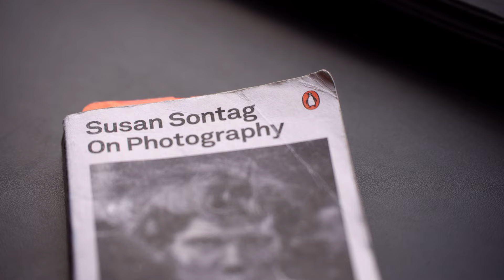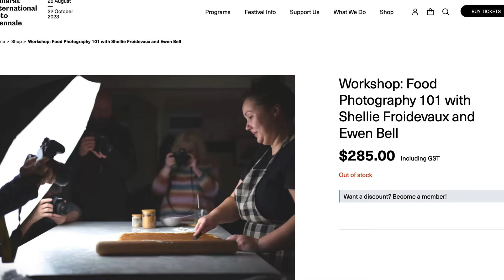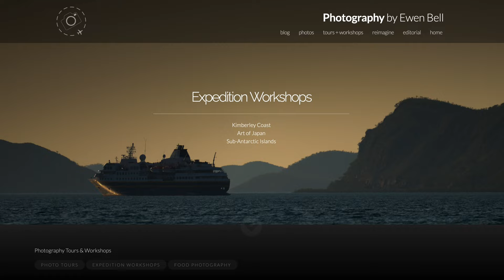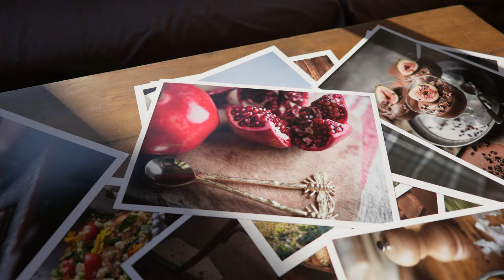What Could Have Made Me A Better Photographer?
It's easy to get caught up in what might have been when it comes to your creative path with the camera. In reality there are very few things that genuinely will get in the way of your success, and one major thing that is almost guaranteed to boost things along.

00:00 Intro
00:15 If Only...
01:17 Time To Get Out There
02:23 Quality Time Is Luxury
03:22 Intensive Workshop
05:17 Reality Gets In The Way
06:48 Voyage of Serendipity
09:10 Opportunity vs Potential

I made this channel so I can share my photography. If you want to see more of what I shoot, please checkout the photo essays on my website here:

Jump directly to my blog for loads of articles that delve into the philosophy of photography. It's a lot more than just cameras:

Take a look at the tours and workshops I run each year to share my creativity and skills, and to have a great experience that leads to inspiring exposures